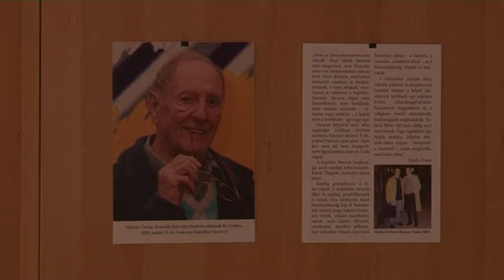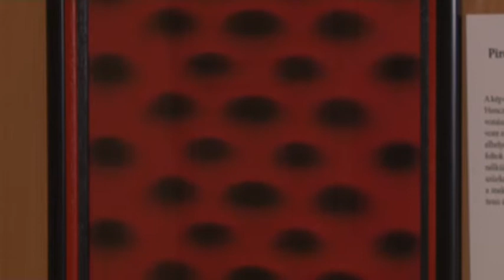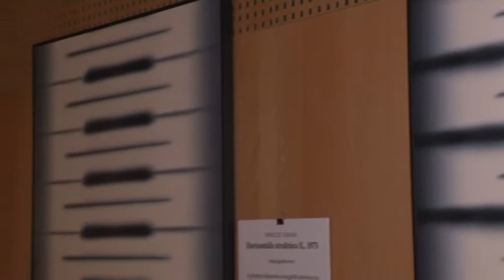A tavaly elhunyt Szekszárdi alkotó Hencze Tamás grafikáiból és festményeiből nyilt kiállítás 0130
A tavaly elhunyt Szekszárdi alkotó Hencze Tamás grafikáiból és festményeiből nyilt kiállítás a szekszárdi Művészetek Házában. Aknai Tamás a kiállítást megnyitó művészettörténész véleménye szerint  Hencze képeinek jelentősége a tisztaságban és az egyértelműségben keresendő, mely egy avitt és elfáradt közegben nyitott új kapukat.